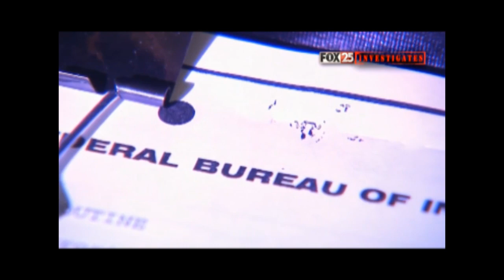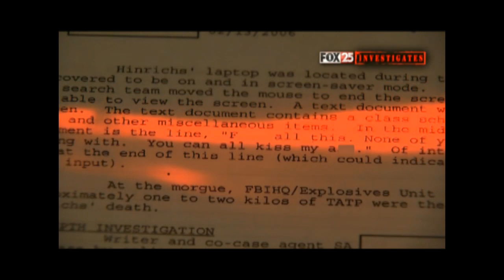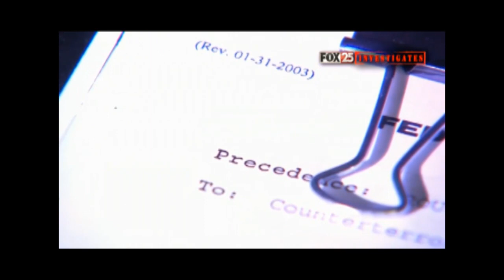FBI documents released on Oklahoma suicide bomber Joel Henry Hinrichs III (2005 OU bombing) in 2016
FOX 25 Investigates: Declassified FBI records provide new insight into 2005 OU bombing

OKLAHOMA CITY (KOKH) — It was a great night for football.

Inside Memorial Stadium at the University of Oklahoma more than 84,000 football fans were watching the Sooners take on the Kansas State Wildcats.

But outside, on that first night of October 2005, an explosion shook the walls.

Fans were kept inside the stadium while officers rushed to secure the scene and ensure there were no more explosives. On a bench located about 100 yards from the stadium was the body of Joel Henry Hinrichs III, the only victim of the bomb he built and brought on campus.

"We are apparently dealing with an individual suicide which is under full investigation at no time was anyone in the stadium in danger," said then Sgt. Gary Robinson of the OU Police Department. The Federal Bureau of Investigation was called in to make sure that was the case.

Inside Hinrichs' off-campus apartment, investigators found more high-explosives. The building was evacuated as the devices were removed. The FBI officially closed the case in 2006, and the narrative remained that it was the act of a lone individual with no intent to harm anyone else.

FOX 25 requested the FBI's files on Hinrichs in 2015, because the agency was under a rule which requires them to declassify "secret" information after a decade.

We received the information weeks ago, nearly a year after our initial request. In the letter accompany the documents; federal investigators cite a law that prevents them from confirming or denying if anyone is on a government watch list. The letter says the agency would not comment on whether or not Hinrichs was on any such list, even a decade after his death.

The agency did provide the 37 pages of what it says were 10,000 documents related to the case which were the "most responsive." FOX 25 is working to get the rest of the records.

Inside the case summary reports provided by the FBI are the final words typed by Hinrichs before he left for campus with his homemade bomb. In the middle of a text document agents report were the word "F**k all of this. None of you are worth living with. You can all kiss my a**."

The report notes Hinirichs had been a National Merit Scholar, but lost that status due to dropping grades. Agents point out that just before the game that night, there was a ceremony was held to honor the university's national merit scholars. Some witnesses said at the time Hinrichs had attempted to gain access to the stadium, but was turned away. The FBI says a review of security camera video was "negative" for Hinrichs. However the report does not indicate how extensive that camera system at Memorial Stadium was in 2005.

Agents investigating Hinrichs turned to the FBI's Behavioral Analysis Unit, or BAU. The profilers with the BAU said their review of the case indicated that Hinrichs may have meant to kill other people with his bomb. The BAU analysis included in the report made no mention of Hinrichs being the sole intended target of his bomb.

Many sections of the reports remain redacted. Some of the redacted elements include interviews with friends and associates about his and their religious and political beliefs.

Records show Hinrichs had been referred for counseling in 2003, but the report redacts details about what hinrichs may have been thinking or planning.

Ultimately while the evidence reported by the FBI indicates Hinrichs was potentially a threat to others, he was not part of any organized terrorist group.

FOX 25 requested an interview with OU President David Boren when we received the newly declassified documents. His office declined our requests. The day this story was scheduled for publication, his office sent out a revised statement which read:

"The university has not been made aware of any new developments in this case. After a full review of the incident it was concluded at the time that an emotionally disturbed young man tragically took his own life. There was no evidence that he ever intended to harm others."

However, the University never requested to review the FBI records obtained by FOX 25.

FBI Documents on Joel Henry Hinrichs, III
Uploaded by Keaton Fox Date uploaded on Jul 13, 2016